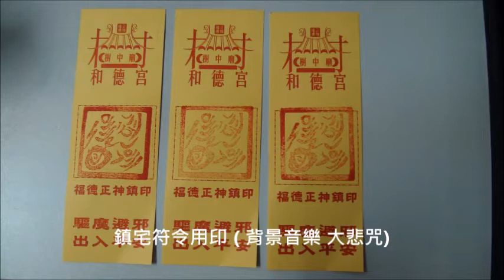高雄 [樹中廟和德宮] 慶讚 中元普度法會 阿亮師傅 解說 福德正神鎮宅符使用方法、期限、後續處理作法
高雄市苓雅區和德宮與人和里/文東里  聯合慶讚中元普渡
時間：2017年9月2日(週六)(農7/12)  13：20開始團拜
地點：高雄市苓雅區青年二路與仁義街口(仁義街上)
監普：和德宮(樹中廟)福德正神
主辦：苓雅區人和里里長  林志田 / 文東里里長  蘇柏嘉